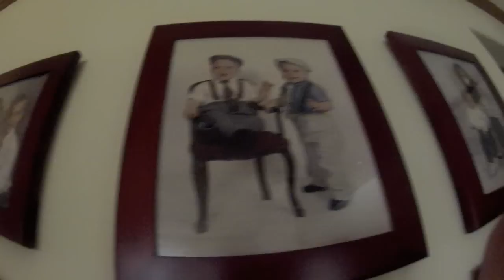Two Best Dancers In The World (Hyphy)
dancin...tryin out for americas best dance crew next year so look out. thx to jiff pearce for editin he is our friend